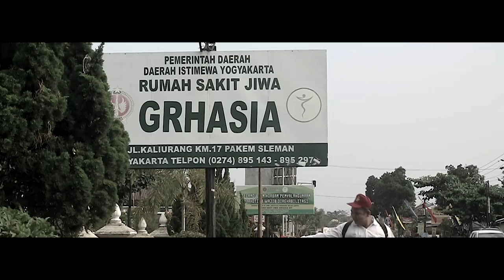Jokester - Menatap Dunia (Official Music Video)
Single pertama dari kami yang berjudul "Menatap Dunia". Lagu ini ditujukan untuk negara kita tercinta, yaitu Indonesia. Semoga dengan adanya lagu ini bisa membuat teman-teman lebih semangat dalam menata negara Indonesia, agar teman-teman bisa lebih semangat untuk meraih prestasi dari segala bidang apapun.

Jangan pernah terbelah menjadi beberapa kubu karena adanya perbedaan suku, ras, maupun agama yang bisa membuat kita terpecah belah. Ingat bahwa kita adalah satu negara, kita adalah satu bangsa yang harus berjuang bersama-sama untuk membangun tanah air kita menuju arah yang lebih baik.

Ada sedikit cerita singkat, lagu ini adalah lagu ciptaan dari ex vocalis kami yang pertama. Ia biasa di panggil "Elon", pada penggarapan single kami yang pertama ini dibuat lagu ini masih bertema akustik, sehingga kami "Jokester" yang saat itu masih digawangi oleh personil aslinya pada dahulu kala berusaha untuk membuat aransemen yang lebih megah dari sebelumnya, sehingga terciptalah musik yang sedemikian rupa. Jadi pencipta lagu ini sebenarnya bukan dari personil yang sekarang melainkan adalah seorang yang bernama "Chirstoporus Ellon Antaz Nez" dia adalah mantan vocalist kita yang pertama sekaligus pendiri band ini. Cerita selesai. Selamat menikmati.

Terima kasih kepada Tuhan YME, terima kasih kepada ke-2 orang tua kami, serta teman-teman yang selalu mendukung kita, selalu memberi semangat untuk kita selalu terus tetap berkarya. Terima kasih juga atas bantuan teman-teman selama ini. Tanpa kalian kami bukanlah apa-apa.

Terima kasih juga kepada "Natalis Haryo Widyanto" ex Vocal kami yang telah bersedia suara vocalnya berkontribusi didalam karya kami ini. Karena isi suara didalam videoclip kami ini masih berisi suara mantan vocalist kami. Atas perhatiannya, kami ucapkan terima kasih.